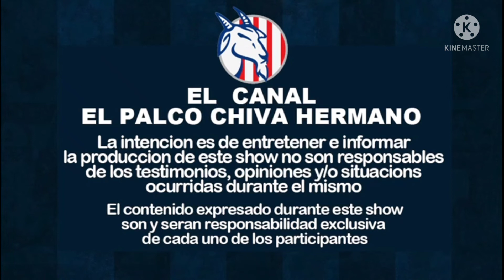🚨CHIVAS LE GANA A PUMAS Y ESTA EN EL REPECHAJE🚨CADENA METE AL REPECHAJE A CHIVAS .. SE QUEDA ?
- CHIVAS GANA A PUMAS
- CADENA NO MAS INTERINO ???
- CHIVAS YA ESTA EN EL REPECHAJE
- LOS NUMEROS DE CADENA .

 🚨Ya están siguiendo mi página personal???
- mi instagram???
LA VISTA DESDE EL PALCO.